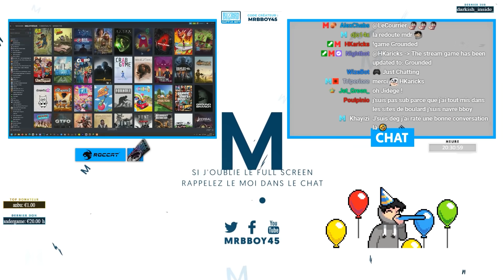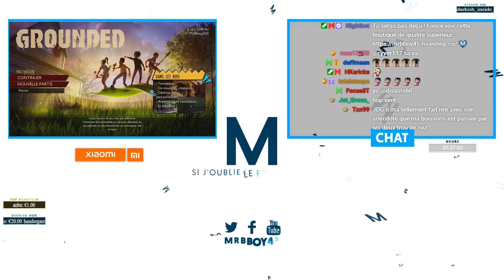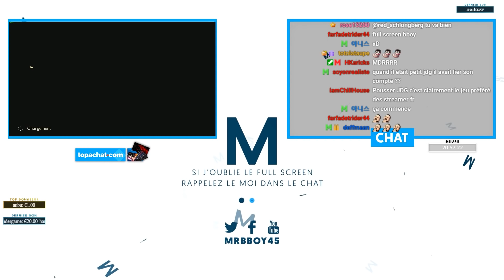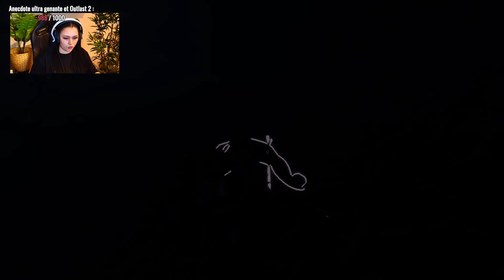GROUNDED - la survie en milieu hostile avec MrBboy & Trixy ! (Best-of Twitch)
Best-of du live du 06/05/22 avec les aventures de la team rocket sur Grounded, un jeu de survie où les personnages sont réduits à la taille d'une fourmi dans un jardin rempli de dangers !